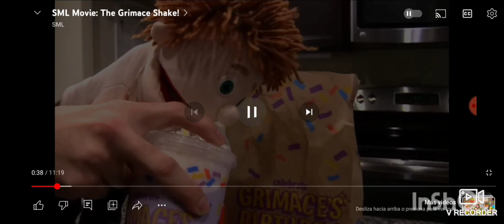el mighty b movie